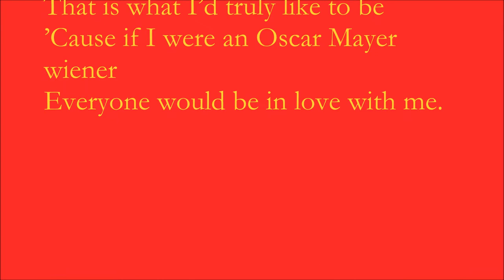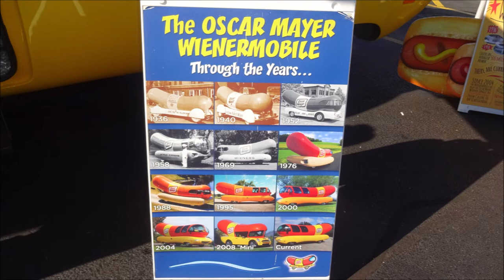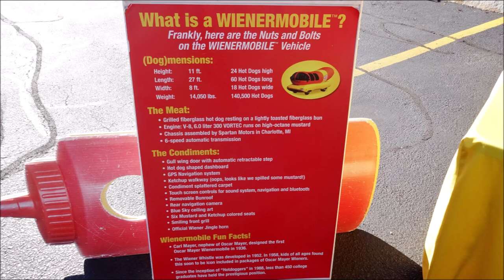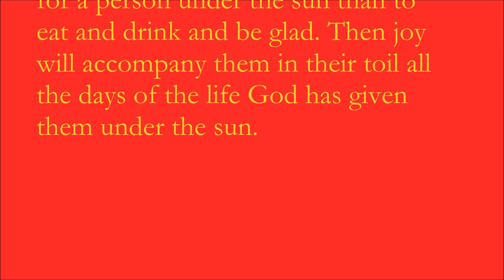Oscar Mayer Wienermobile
Our local supermarket was upgraded to be Market 32 and one event for the grand opening was the arrival of the Oscar Mayer Wienermobile.

Also, here is the link to the 1965 animated television commercial with the song:

If you were to sing the Oscar Mayer Wiener song written by Richard D. Trentlage…
Oh, I wish I were an Oscar Mayer wiener
That is what I’d truly like to be
’Cause if I were an Oscar Mayer wiener
Everyone would be in love with me.